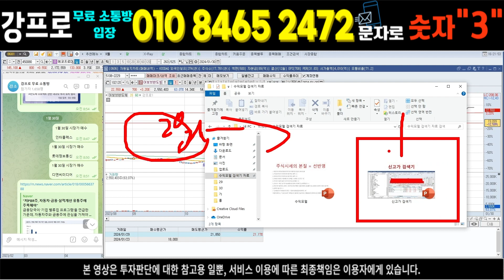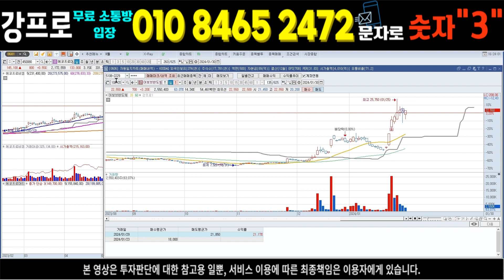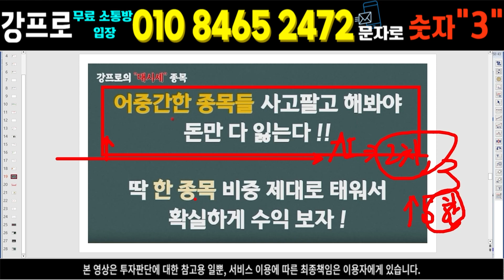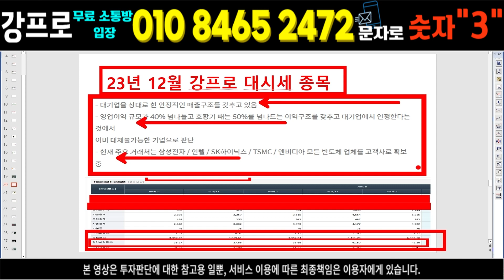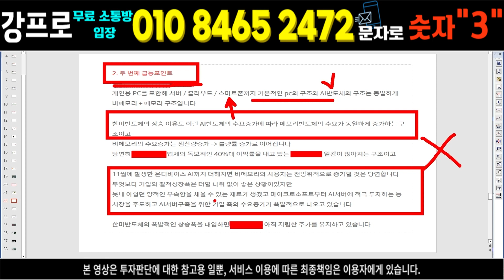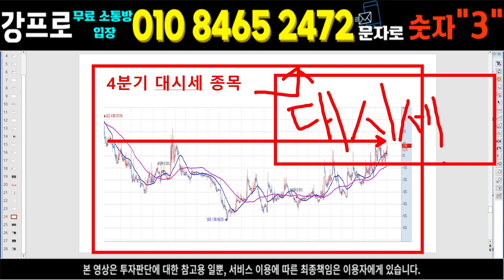] 심장마비 소식 큰일났습니다